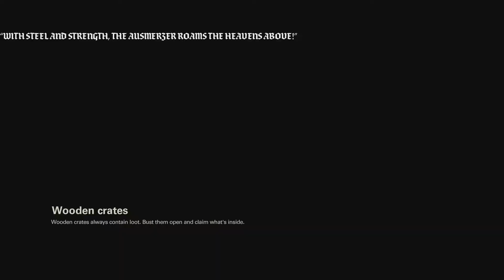Wolfenstein II "PART 15 *No Title*"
Hey guys, quick upload.

A lot of crazy mindf**ks happen, be prepared!!

Hope you guys enjoyed the video, if you did make sure to leave a like down below!!

Stay Golden!